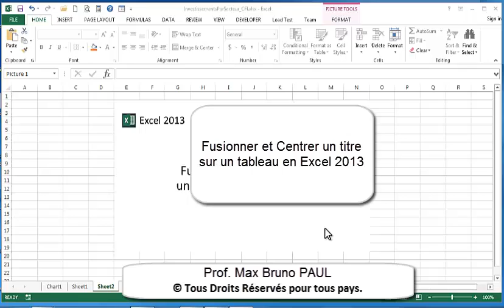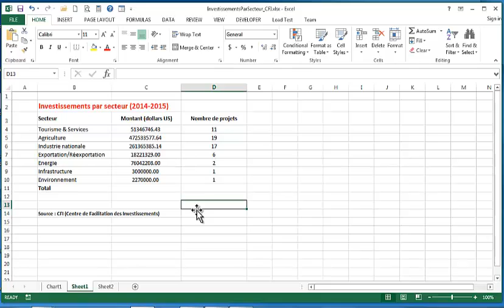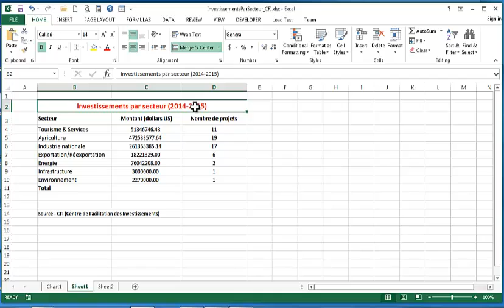Merge and Center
Cette video vous explique comment fusionner et center un titre ou un texte sur plusieurs colonnes en Excel 2013.